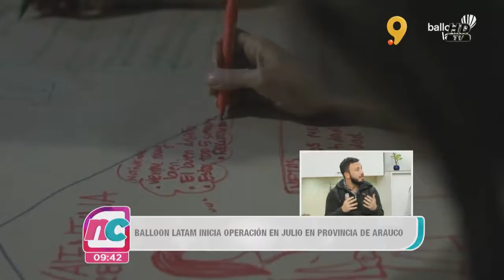ESPACIO BALLON LATAM MATINAL NC MARTES 27 DE JUNIO